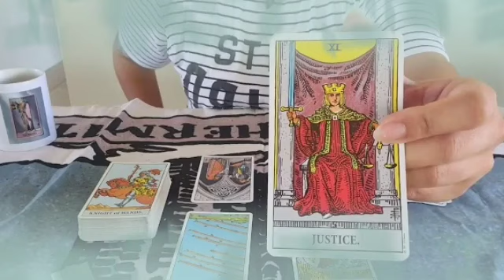توقعات برج العقرب من 15 إلى 30 آيار 2024 // ستتمنى أن لا تعرف الحقيقه🙏💔يراقبك 24 ساعة يا عقرب😮